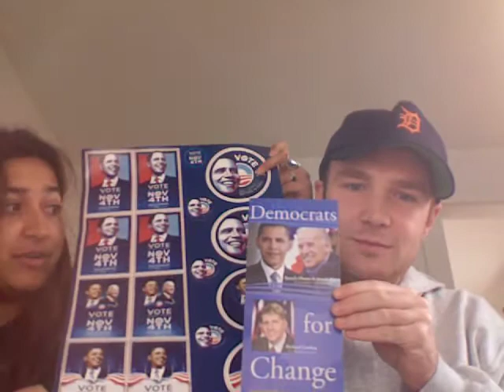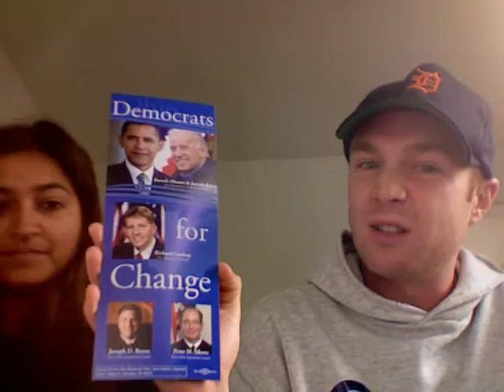Message to our friends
Obama 2008